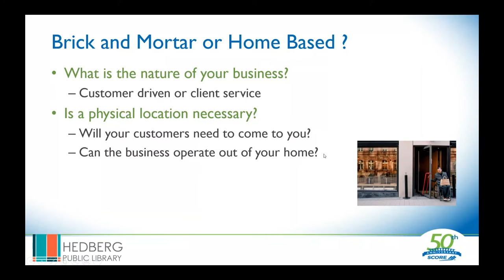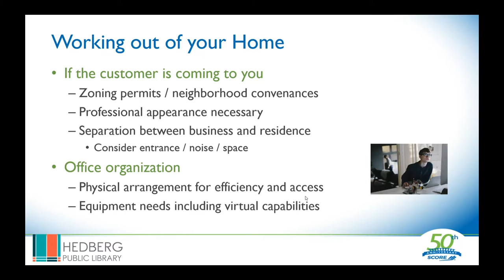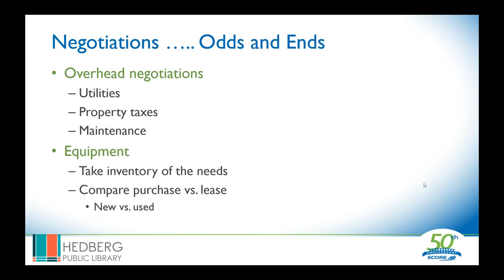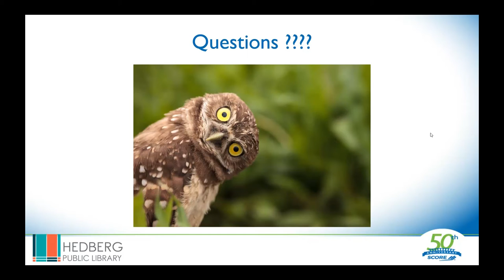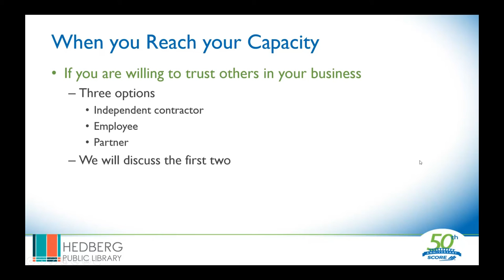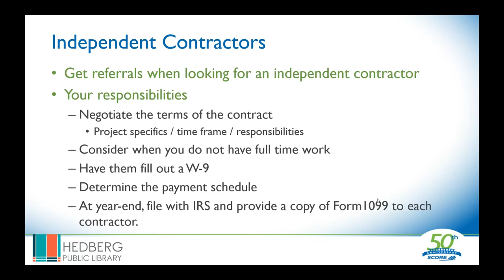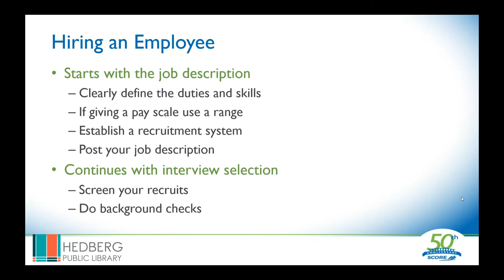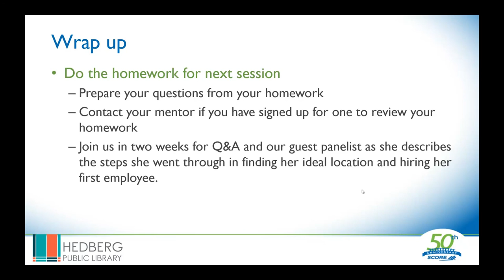Business Start Up Series Location and HR Pt 1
Location, Location, Location! SCORE mentors discuss the factors that go into choosing the right business location and guide you through the costs and benefits of hiring help.